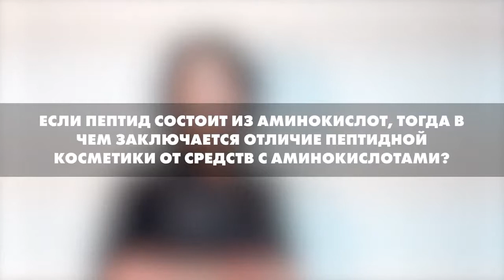Экспертное мнение Косметика с пептидами Валерия Солятова @Артлайф Artlife Беларусь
Приобрести Увлажняющий пептидный крем для лица, Дневная Формула Артлайф в России
Приобрести Питательный пептидный крем для лица, Ночная Формула Артлайф в России

Приобрести Увлажняющий пептидный крем для лица, Дневная Формула Артлайф в Беларуси, можно на нашем сайте, или в интернет магазине
Приобрести Питательный пептидный крем для лица, Ночная Формула Артлайф в Беларуси, можно на нашем сайте, или в интернет магазине
Приобрести Жидкие патчи «Формула с пептидами» Артлайф в Беларуси, можно на нашем сайте, или в интернет магазине